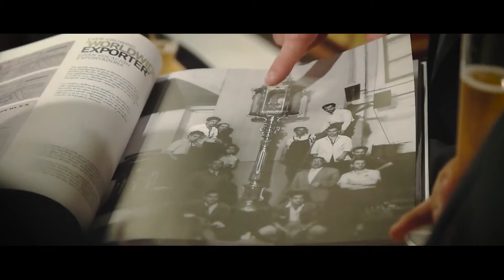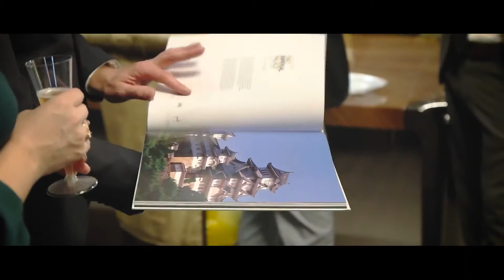Mariner 125th Anniversary - Salone del Mobile 2018 - 3"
Fair Standing Production films Mariner Luxury furniture and lighting leader at Salone del Mobile 2018, a special directed by Gabriella Iannelli, Fair Standing Channel.